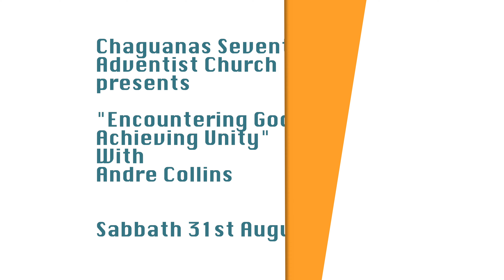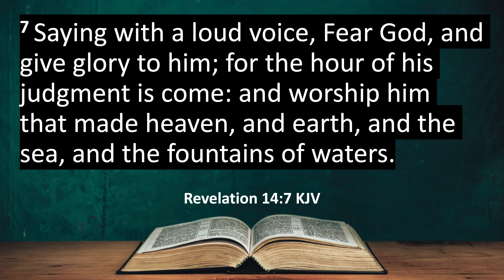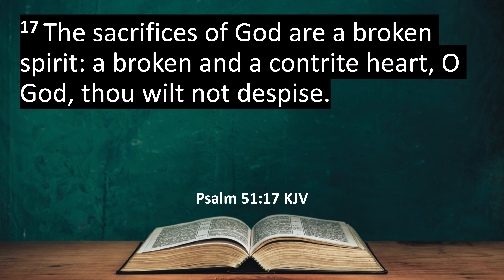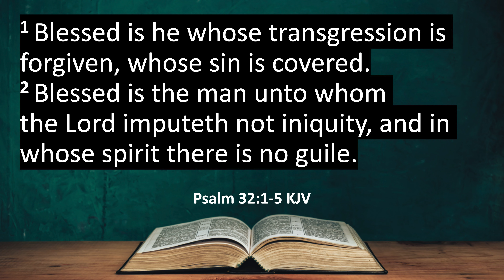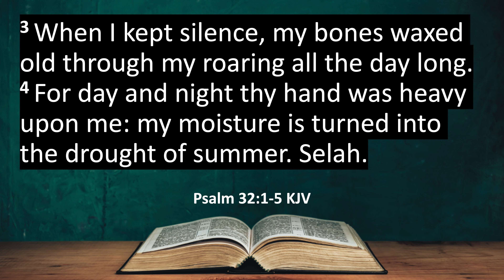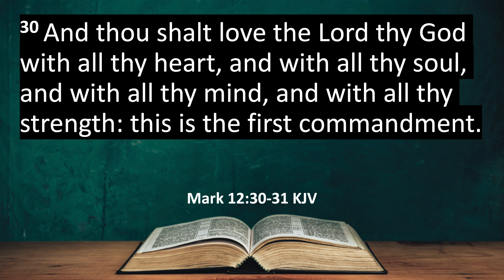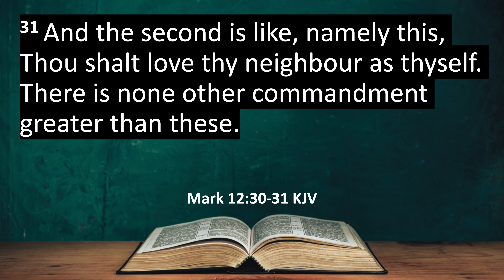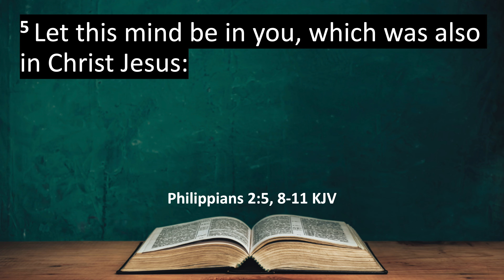Encountering God, Achieving Unity | Andre Collins | 31st August 2024 | Chaguanas SDA Church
Chaguanas Seventh-day Adventist Church | Sabbath 31st August 2024

"Encountering God, Achieving Unity" with Andre Collins

Philippians Chapter 2 Verses 5-11
5 Let this mind be in you, which was also in Christ Jesus:
6 Who, being in the form of God, thought it not robbery to be equal with God:
7 But made himself of no reputation, and took upon him the form of a servant, and was made in the likeness of men:
8 And being found in fashion as a man, he humbled himself, and became obedient unto death, even the death of the cross.
9 Wherefore God also hath highly exalted him, and given him a name which is above every name:
10 That at the name of Jesus every knee should bow, of things in heaven, and things in earth, and things under the earth;
11 And that every tongue should confess that Jesus Christ is Lord, to the glory of God the Father.